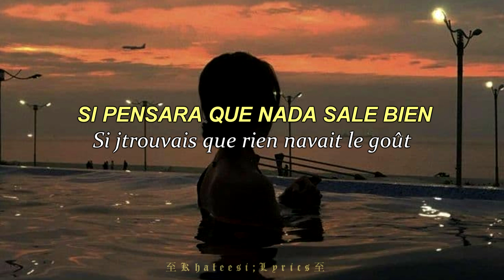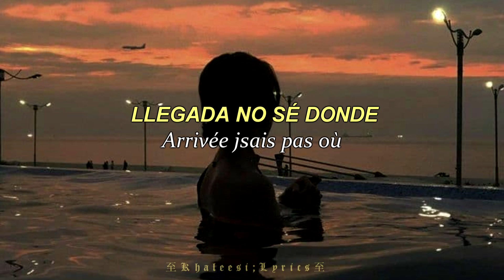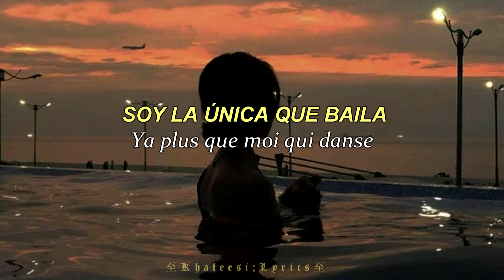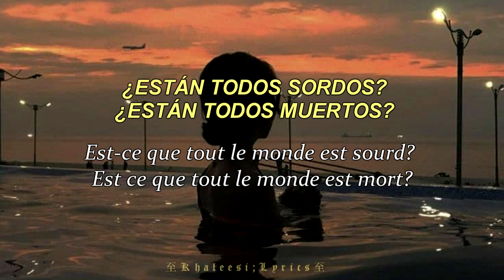Ai-je perdu le nord? - Clio // [Francés -Traducción Español]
Première traduction française, j'espère qu'elle vous plaira